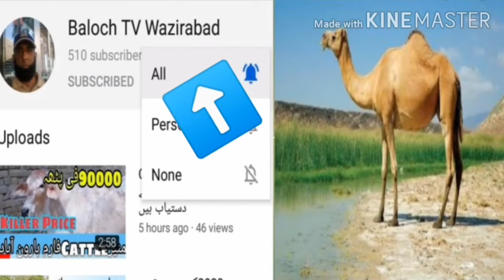Beetal Goats | بیتل بکریاں بہت ہی مناسب قیمت میں سیل کے لیے دستیاب ہیں